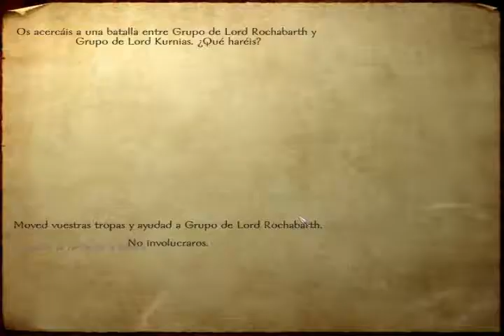Mount and Blade